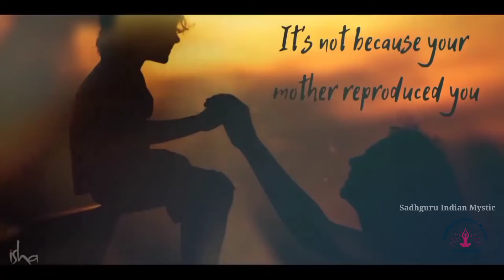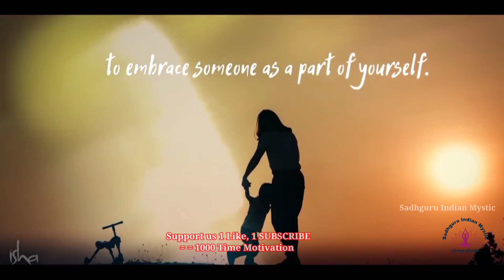Beauty of MOTHER HOOD | Sadhguru Answers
Sadhguru explains the importance of mother hood.
Sadhguru Indian Mystic has the authorization of the owner to sadhguru content in any distribution or channels – offline and online – and monetize them as well.